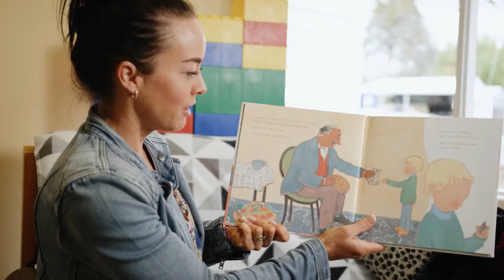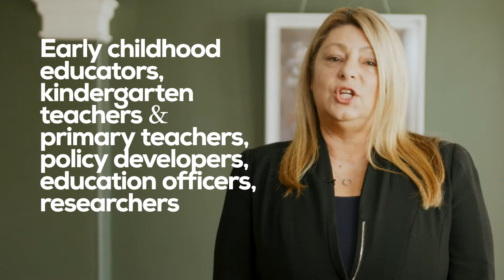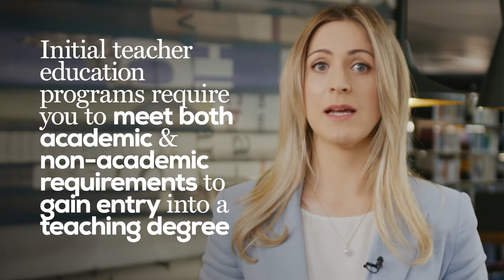Early childhood and primary at ACU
00:00 Introduction
00:17 Why study early childhood at ACU?
03:29 Our courses
05:20 Placements, practical experience and partnerships
06:26 Overseas opportunities
07:44 Admission pathways
08:41 Class sizes, timetables and assessments
10:46 Further studies at ACU